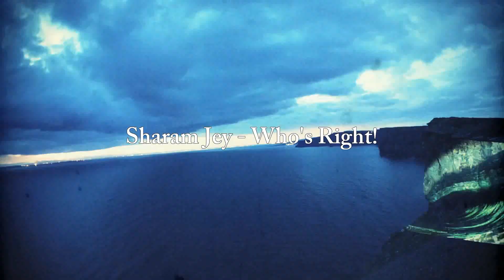Sharam Jey|| Who´s Right! (Original Mix)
Bunny Tiger - Who's Right - BT009
Release Date : 21/01/2013

Early Feedback:

Kolombo : Support as always
Noir : Good Track.
Phonique : big one!
Betoko : wikid as usual bro!
Sander Kleinenberg : Big one
Tapesh : Big!
Monte : what can i say, Banger ! Both mixes for me
Teenage Mutant : Wow andre crom remix is bomb!
Yolanda be Cool : Sharam Jey Is on fire atm and this is another bomb!
A.N.D.Y : Nice one guys, Really looking forward to play Andre Crom remix !
Nhan Solo: "Sharam Jey & Andre Crom are always right, lovely one!"
Cosmonauts : Very good Sharam (as always!)
Dirty Channels : Bomb!! Amazing work !! Original and Andre Crom Remix are both cool!
Timo Garcia : love it mate...
Loulou Players : Love It.
Night Talk : Super Cool release.